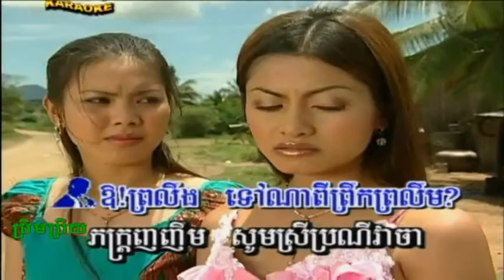អរគុណៗ Orkun Orkun Sin Sisamouth & Pen Ran